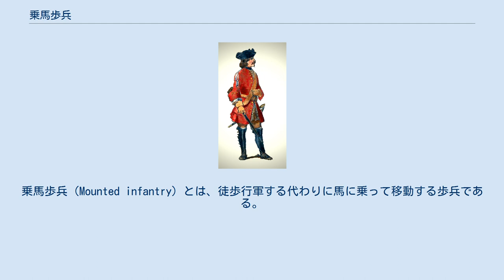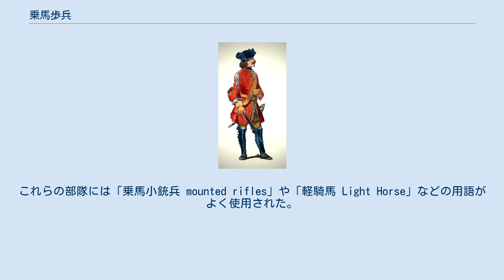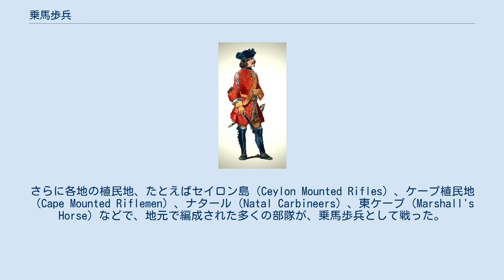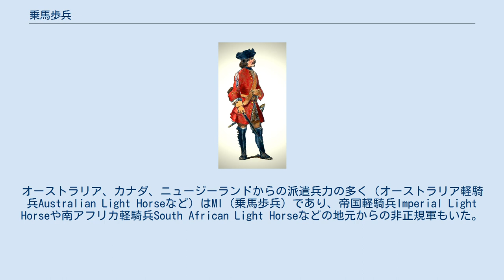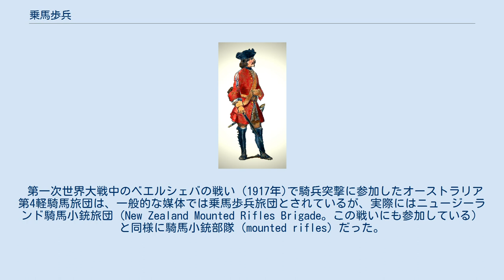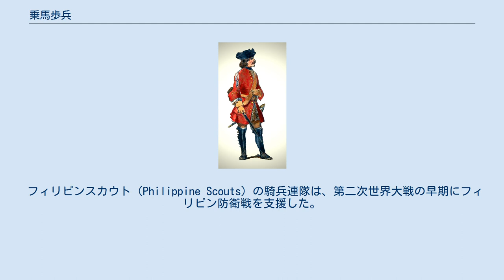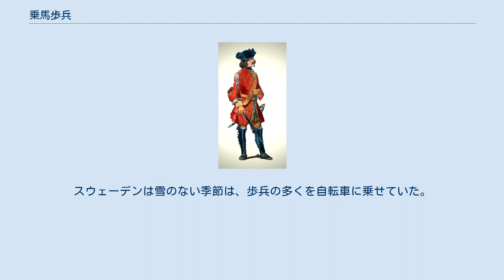乗馬歩兵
乗馬歩兵（Mounted infantry）とは、徒歩行軍する代わりに馬に乗って移動する歩兵である。
近世ヨーロッパで用いられた竜騎兵も本来は乗馬歩兵の一種だった。
1911年のブリタニカ百科事典によれば、「乗馬小銃兵とは半ばだけ騎兵であり、乗馬歩兵とは特別な移動が可能な歩兵にすぎない」としている。
 今日では、自動車が軍馬に取って代わったことで、自動車化歩兵はいくつかの点で乗馬歩兵の後継者となっている。
 乗馬歩兵の起源は、少なくとも組織化された戦争の始まりにまでさかのぼる。
古代の青銅の鎧は重かったため、一騎打ちで決着を付ける場合の代表者は戦車で決闘場に赴いた。
 重装歩兵の進化に伴い、重装歩兵の中には、馬に乗って戦場まで移動してから、下馬してファランクスに配置されるものもいた。
初期のガイウス・マリウスの改革以前の古代ローマ軍には、歩兵が騎兵隊の鞍にすがって移動し、下馬してから戦闘に参加する部隊があった。
ガリア人とゲルマン人のコミタトゥスは二人乗りを使用していると報告されており、2人目の戦士は、徒歩で戦うために下馬する前に、短い距離だけ騎乗した。
中国の漢王朝もまた、対匈奴戦争（漢匈戰爭）で乗馬歩兵を広範に使用した。
漢の遠征ではかなりの期間、軍隊の大多数は馬に乗った。
これには馬から下りて戦う「乗馬歩兵」と、馬に乗ったまま戦う「乗馬騎兵」のいずれもが含まれる。
 馬を使って機動性を高める他の注目すべき歩兵には、ジェノヴァ弩兵や、襲撃先の上陸地点周辺で見つけたすべての馬を集めるヴァイキングが含まれる。
 フランスの竜騎兵（1700年頃）。
 竜騎兵はもともと乗馬歩兵だった。
乗馬と歩兵戦闘に関する訓練を受けていた。
しかし、運用は時代とともに変化し、18世紀には、竜騎兵は従来の軽騎兵部隊へと進化した。
竜騎兵連隊は、17世紀後半から18世紀初頭にかけてほとんどのヨーロッパ諸国の軍で設立された。
 この名は、フランス陸軍の竜騎兵が携行する銃の一種「ブランダーバス」が「竜」と呼ばれていたことに由来している可能性がある。
フランス語では竜と竜騎兵（ドラゴンとドラグーン）という言葉の区別はない。
 この称号は、現代では、多くの装甲連隊または儀式用連隊によって保持されている。
 19世紀半ばにそれまでよりも素早く、そして精度の高い射撃が可能なピストルとライフルが発明されたことで、もともと防御力に劣る騎兵の弱点がさらに強まった。
多くの軍隊は、状況に応じて馬に乗ることも、徒歩で戦うこともできる部隊を使い始めた。
剣と槍で馬に乗って戦うと、敵の火器から身を隠せないが迅速な移動が可能になり、ピストルとライフルを使って徒歩で戦うと、掩蔽を利用して防御線を形成することができる。
 この時期の最初の乗馬歩兵部隊は、米墨戦争中に乗馬小銃兵連隊として出現した（1861年に第3騎兵連隊に再編された）。
これに続く部隊が、たとえば1880年代にオーストラリアで編成された。
これらの部隊には「乗馬小銃兵 mounted rifles」や「軽騎馬 Light Horse」などの用語がよく使用された。
 フランス外人部隊は、1880年代からラバに乗った中隊を使用していた。
各ラバは隊員2名によって共有され、交代でそれに乗った。
この配置により、1日で60マイルをカバーできるより速くより長い行軍が可能になった。
 アメリカ南北戦争の西部戦線では、いくつかの歩兵連隊が乗馬歩兵に改編され、連発可能な小銃で武装した。
チカマウガの戦いで活躍したワイルダー旅団は、北軍の乗馬歩兵の一例である。
 イギリス陸軍では、イギリス帝国の一部の歩兵部隊が偵察と小競り合いに備えた乗馬歩兵だった。
さらに各地の植民地、たとえばセイロン島（Ceylon Mounted Rifles）、ケープ植民地（Cape Mounted Riflemen）、ナタール（Natal Carbineers）、東ケープ（Marshall's Horse）などで、地元で編成された多くの部隊が、乗馬歩兵として戦った。
 第二次ボーア戦争では、ボーア人を模倣したイギリス軍によって、乗馬歩兵の大部隊が編成された。
さまざまな臨時部隊のうち、帝国ヨーマン兵は1900年と1901年に英国の志願兵から編成された。
オーストラリア、カナダ、ニュージーランドからの派遣兵力の多く（オーストラリア軽騎兵Australian Light Horseなど）はMI（乗馬歩兵）であり、帝国軽騎兵Imperial Light Horseや南アフリカ軽騎兵South ...